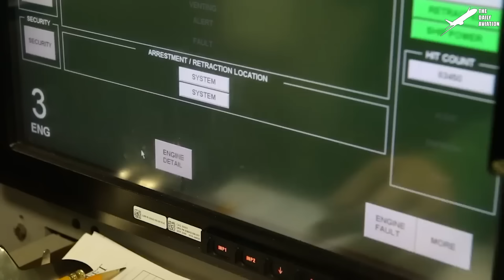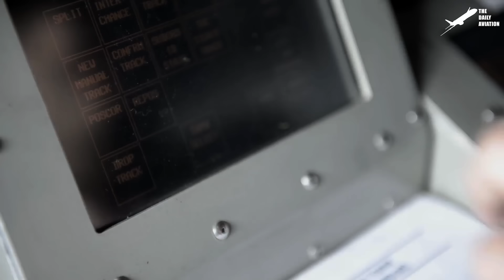Installing Millions $ Aircraft Launch System on US Navy Carrier After Repair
Welcome back to The Daily Aviation for a feature on how the US Navy stops fighter aircraft in less than 100 yards on aircraft carriers using nothing more than a cable.